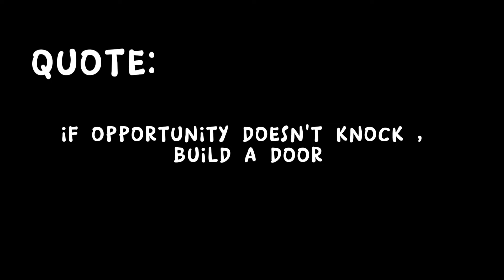What a BEAUTIFUL park this is! || Alun Alun || Pakistani in Indonesia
Hi there! Welcome back to my sixth vlog!
Today, I'm going to show you a beautiful park in Indonesia, don't forget to turn on your notifications!
If you like my video please support me by sharing this video with your friends & family and you can suggest to me any idea or topic on which you want me to make a video.